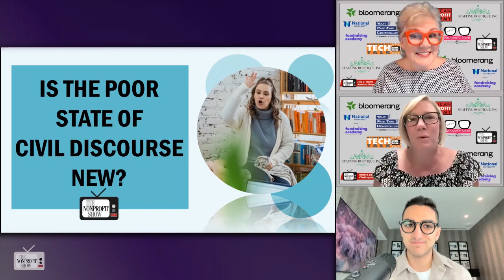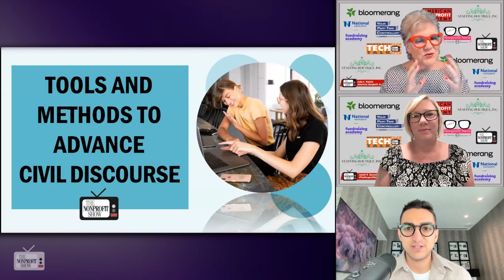Civil Discourse In Divided Communities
Views on civil discourse in divided communities from Milan Kordestani, the author of a new book called "I’m Just Saying",  with the aim of fostering understanding and meaningful conversations beyond preconceived notions. Milan explains that many conversations today result in division and frustration because people focus on proving their own points rather than building relationships or finding common ground. He believes that social media and digital communication have contributed to the challenges in effective communication and connection.

The conversation touches on the importance of finding commonalities and building relationships, even in the face of disagreement. Milan shares his perspective that civil discourse has been impacted by social media and the fear of voicing dissenting opinions. He emphasizes the need for active listening and reflection as tools for productive conversations, urging people to ask "why" and understand different perspectives. The goal is to empathize with others and connect with them, rather than simply agreeing to disagree.

The hosts discuss the current state of civil discourse and the challenges posed by technology and social media platforms that curate content based on users' preferences. They also touch upon the role of advertising and marketing in civic discourse, highlighting both the positive and negative impacts.

The conversation shifts to the importance of evolving and being open to learning and growth. Milan emphasizes the willingness to be wrong and change one's opinions when presented with new information. He believes that teaching these values in schools and inspiring others through personal examples can help shift the paradigm of civil discourse.

The thought provoking episode concludes with a discussion on the diminishing number of close friends and the need for tools to work through personal issues and differences. Milan recommends active listening and reflection as crucial tools for navigating conversations. Find out more in the book. . . . “I’m Just Saying”.